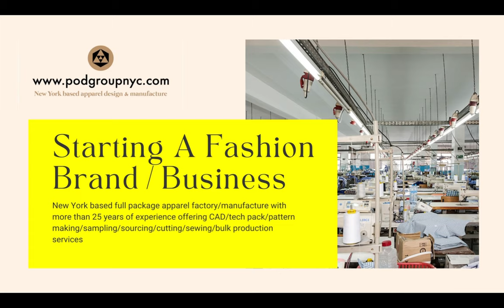How to Sew Bellow Patch Pocket with Boxing Pleat | The best and easiest way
We are a New York based fashion design and manufacturing company with more than 25 years of industry experience. We help clients build their fashion empire from ideas to final collections from cad, tech pack, sourcing, sampling, pattern making, textile development, bulk production and logistic services.